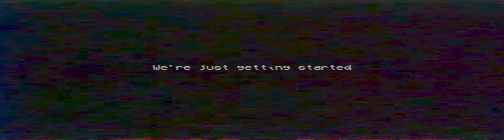Part 3 - WACK-A-WUGGY | Let's Play - Poppy Playtime | CHAPTER 2 - FLY IN A WEB